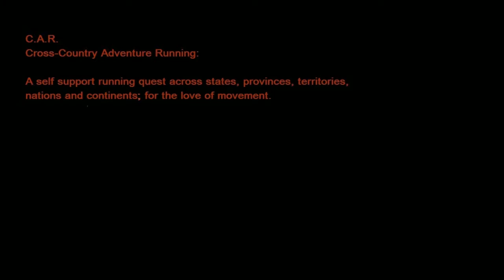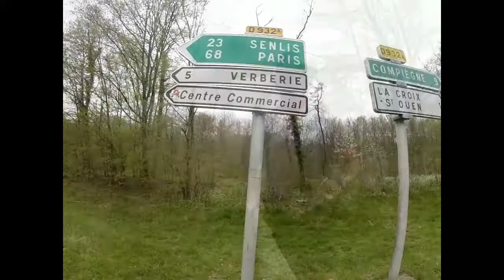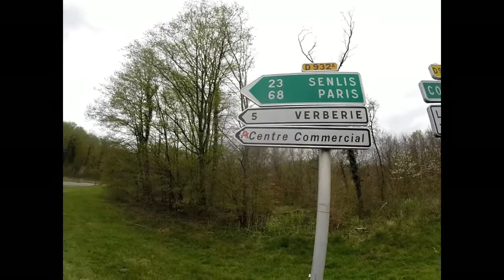RunChaseRun Amsterdam to Paris C.A.R.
This is the video of my 10 day, 464km, self supported C.A.R. (Cross-Country Adventure Run) from Amsterdam to Paris.

If you like this Video, check out my 2014 Paris Marathon video - which I ran the da